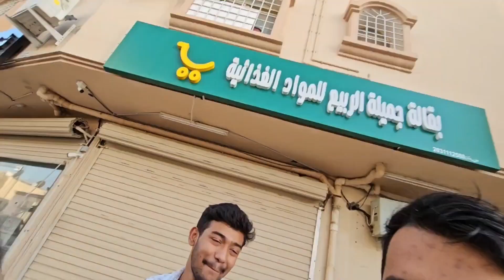ഞങ്ങളെ സൗദി ഓട്ടിച്ചു 🏃🏻‍♂️. Saudi arabian malayalam vlog funny. സൗദിയിൽ ഇനി കയറ്റില്ല 😂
MALAYALAM VLOG SAUDI ARABIA FUNNY DAYS WITH BOYS
tuition onlineindividualtuition english preschool The whole family is waiting for the plus two result of
there younger son jithu
and don't forget to enable the bell icon too.